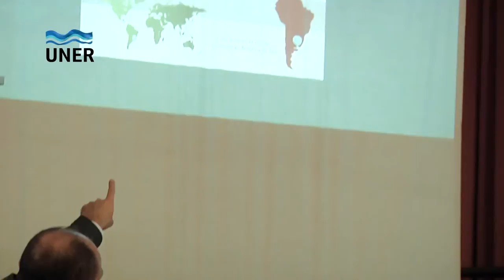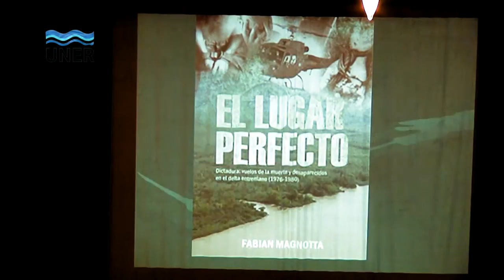Fabián Magnotta - Presentación del libro EL LUGAR PERFECTO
Fabián Magnotta: "El Delta fue elegido porque allí se tiraban los cuerpos para que difícilmente aparezcan"

El periodista Fabian Magnotta, autor de "El lugar perfecto", expuso a cerca de su investigación sobre los vuelos de la muerte en la zona del Delta entrerriano durante la última dictadura cívico-militar. Señaló la complicidad de Prefectura y la Policía.

Lunes 18 de Marzo de 2013 | 23:24 // Por | Clara Chauvin

Dictadura: vuelos de la muerte en el delta entrerriano (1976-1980)", una exhaustiva investigación sobre la desaparición forzada de personas cuyos cuerpos eran encontrados cerca de Villa Paranacito. Así lo manifestaron distintos testimonios de los lugareños e isleños de la zona que aseguraron que, en aquellos años con mucha frecuencia veían sobrevolar aviones de la Marina, según destacó Magnotta.

"Un hombre había encontrado cinco cuerpos atascado en un muelle y fue a hacer la denuncia a Prefectura. Allí le dijeron 'volvete y olvidate de lo que viste si no querés que te pase lo mismo", comentó Magnotta respecto a uno de los testimonios de los vecinos del lugar que dieron a conocer su verdad años después de lo sucedido a causa el miedo que se vivía en ese entonces.

"La publicación ha provocado la aparición de nuevos testimonios, los testigos más comunes fueron quienes dieron forma a esta investigación", precisó, y agregó que el mayor año de actividad de los vuelos de la muerte fue durante 1978. Particularmente "durante el Mundial de Fútbol".

Magnotta también remarcó cómo a partir de los testimonios recolectados se demostró "la complicidad de la Policía y la Prefectura, que eran las fuerzas que daban la puntada final para que la desaparición forzada de personas se concretara", aseveró.

Respecto a elección del título del libro "El lugar perfecto", el periodista contó que esa fue una forma irónica de referirse al Delta entrerriano como el lugar estratégico que las fuerzas de represión utilizaban como medio para que la persona secuestrada termine completamente desaparecida. "El Delta fue elegido porque allí se tiraban los cuerpos para que difícilmente aparezcan", expresó.

Por otro lado, señaló que la investigación apuntó al represor Emilio Eduardo Massera como el ideólogo para la elección del lugar. "Conocía perfectamente el lugar y, en la época de esplendor de la Marina, se paseaba en el yate de la Armada por el Delta", manifestó.

Finalmente, Magnotta resaltó que su investigación, que será presentada formalmente ante la justicia, es una forma de "resistir ante lo que la dictadura cívico-militar planificó para la desaparición de nuestra historia".

La presentación del libro de Magnotta se realizó en el salón de actos de la Escuela Normal Mariano Moreno, como la actividad de inicio de la Semana de la Memoria, y fue organizada por la Asociación de Periodistas del Departamento Uruguay (APDU), la Asociación Gremial del Magisterio de Entre Ríos (Agmer) Seccional Uruguay, Espacio Memoria y Derechos Humanos de la Facultad de Humanidades de Uader y la Comisión Memoria, Verdad y Justicia de Concepción del Uruguay.